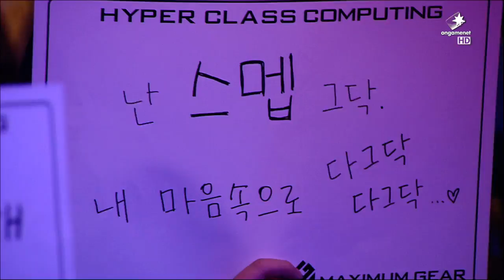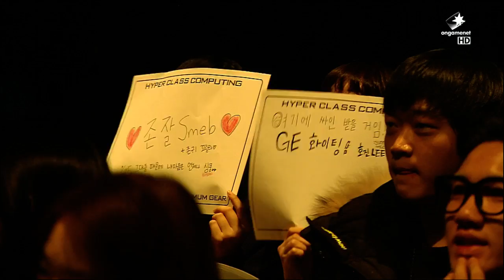Samsung Galaxy vs GE Tigers Game 2, LCK Spring 2015 W8D1, SSG vs GET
If you'd like to see VODs from other tournaments, make sure to leave your requests below.